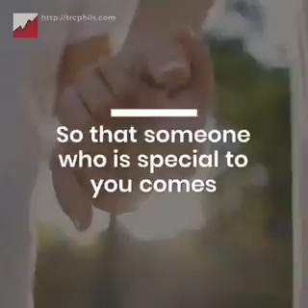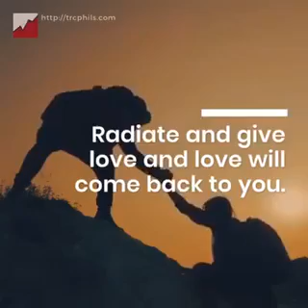Food for thought. 21/05/2020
Take life easy
Take time out to love God
Love yourself